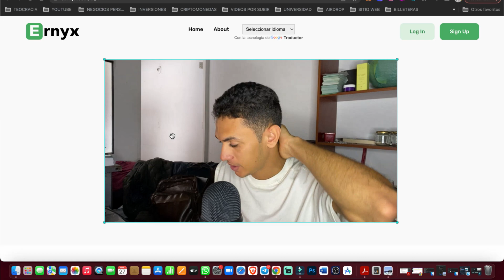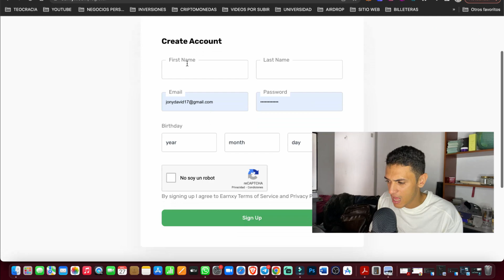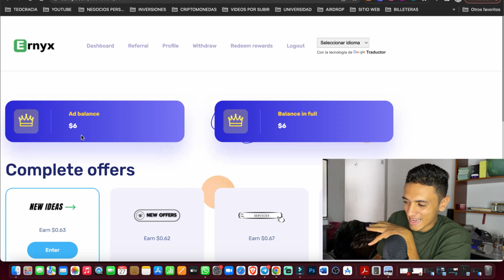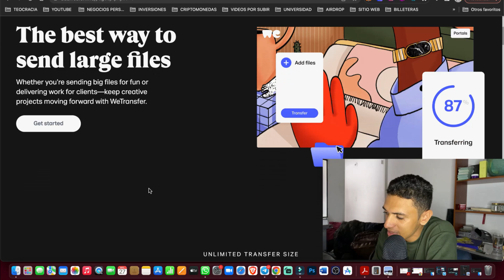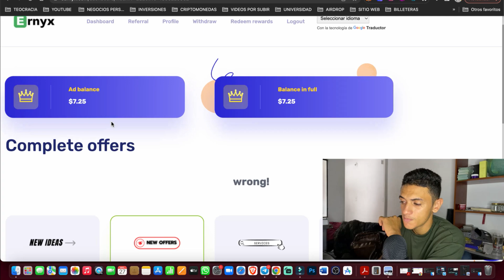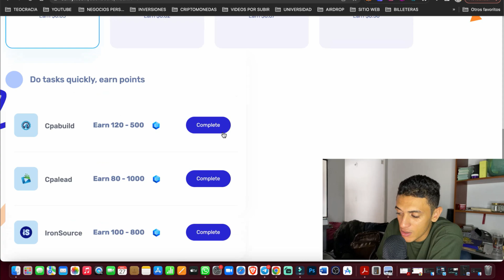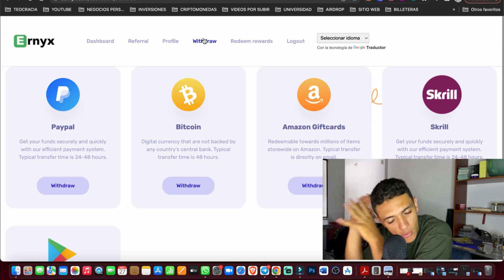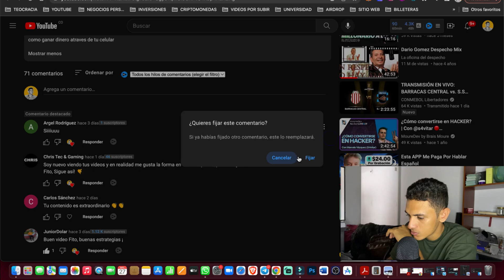GANA $50,00 con esta PAGINA GRATIS/ Como ganar dinero por internet en Colombia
DA CLIC AQUI PARA LOS ENLACE Y OBTENER MAS INFORMACION

Reserva tu Cupo para Facturar +100$ mensuales en tu celular

¡Gana más de $100 al mes desde casa con mi super curso de arbitraje de criptomonedas!